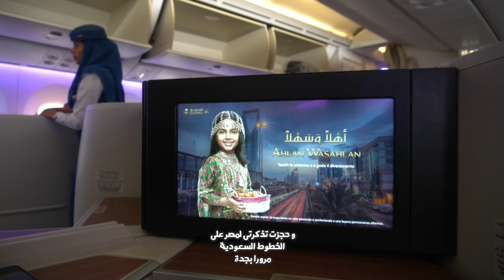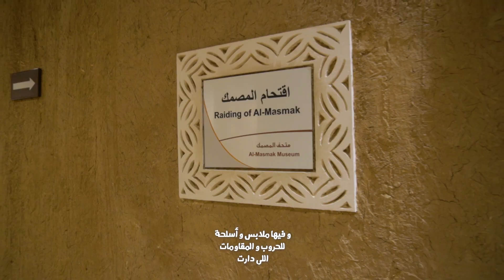بص يا معلم تأشيرة الترانزيت للسعودية إزاى تقضى يومين فى الرياض؟ - Riyadh 🇸🇦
فاجئتني الرياض

لو حابب تتعلم التصوير و المونتاج انا عامل كورس جامد أونلاين ممكن تشتريه و تدعمني